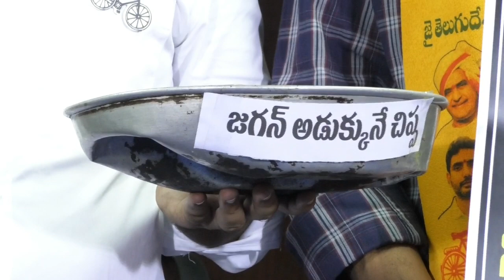జగన్ ను ఆడుకున్న టీడీపీ రవి నాయుడు | Ravi Naidu Fires on CM Jagan | appolitics || Avh Times